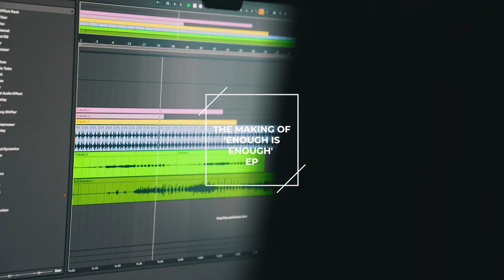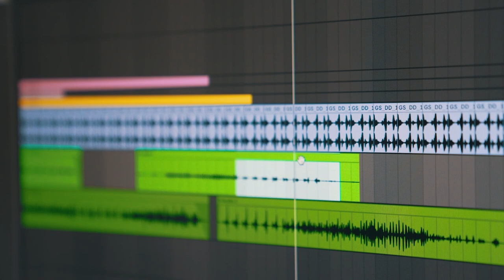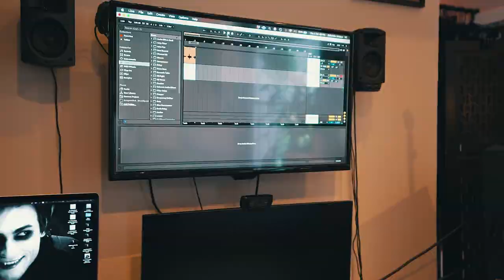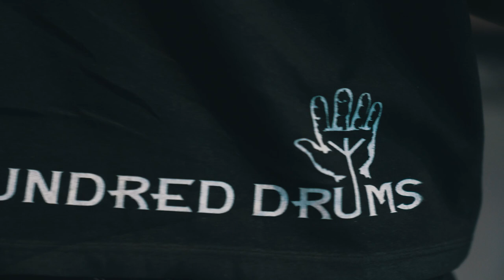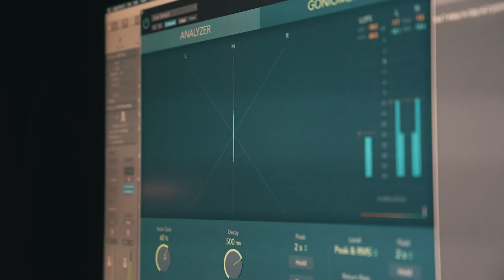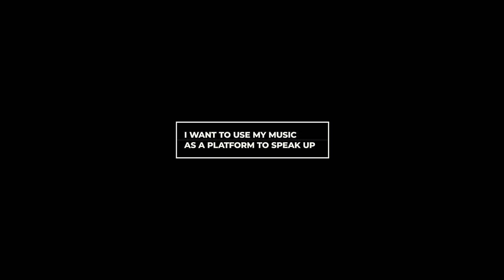The Making of Enough Is Enough (A Hundred Drums documentary)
TW: This documentary discusses topics of racism, racially motivated violence and police brutality.
A Hundred Drums shares her story and what pushed her to write her new EP, Enough Is Enough.

Directed by: Michael Kirton & Gabrielle Watson
Filmed by: Michael Kirton